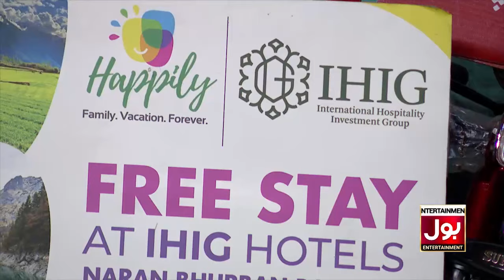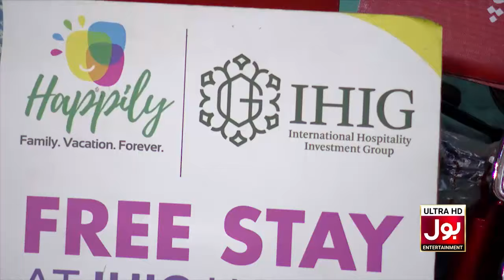Singing Competition | Game Show Aisay Chalay Ga | Danish Taimoor Show | BOL Entertainment